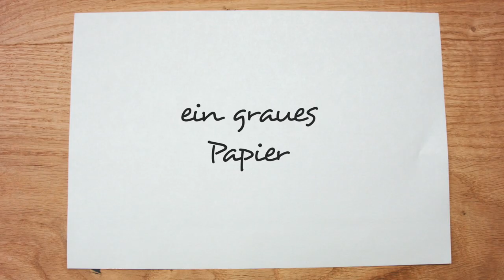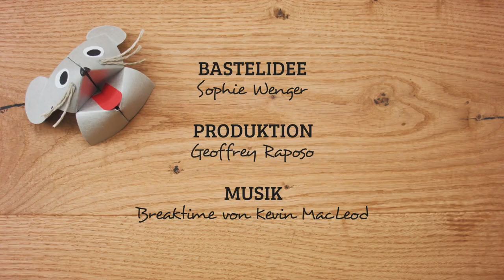Bastelidee | Maus basteln aus Papier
In unserer aktuellen Bastelidee zeigen wir die eine einfache Anleitung um eine Maus aus Papier zu basteln.